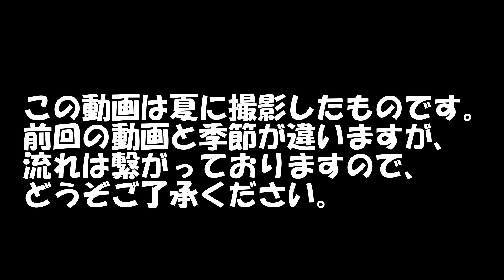捕獲した猪、塩コショウで焼いて食べる